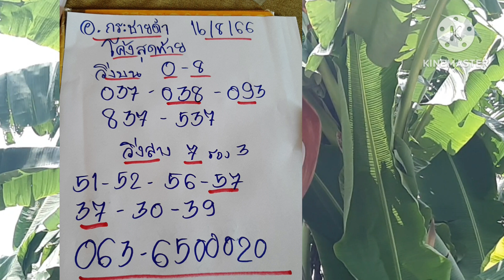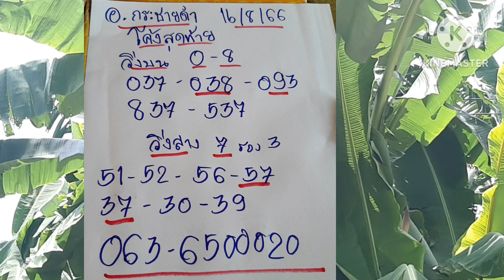14 สิงหาคม ค.ศ. 2023